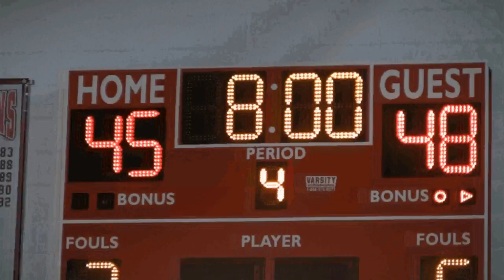Mustang Basketball Promo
Mustang boys basketball team will face Kennard-Dale on 12-17-10.

**For better quality change the video to 480p
**Video filming and editing by:  Nick Alton